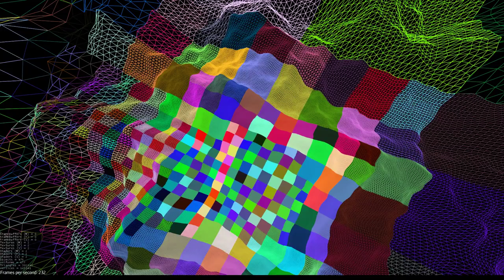Terrain LOD generation progress